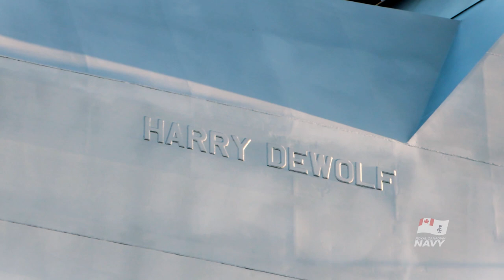Ship Blocks ROLL OUT! - Building Harry DeWolf Part 3/7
The Arctic and Offshore Patrol Ship (AOPS) project will deliver six ice-capable ships, designated as the Harry DeWolf class, after Canadian wartime naval hero Vice-Admiral Harry DeWolf. The official RCN ship's class designation will be Arctic and Offshore Patrol Vessel (AOPV).

The AOPV will be capable of:

- Armed sea-borne surveillance of Canada's waters, including the Arctic
- Providing government situational awareness of activities and events in these regions
- Cooperating with other partners in the Canadian Armed Forces and other government departments to assert and enforce Canadian sovereignty, when and where necessary
conducting a diverse range of missions, worldwide.

Construction of the first AOPV began in 2015, with HMCS Harry DeWolf scheduled for delivery in 2019.